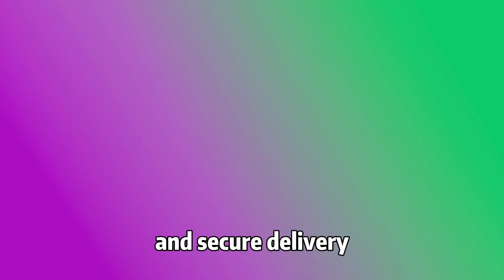Welcome to Chinese Cuisine at China Red Takeaway in 3 Purley Way Croydon CR0 3JS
China Red Takeaway in Croydon CR0 3JS has partnered with All Eat App to help you reduce the cost of living crisis and reduce the cost of meals. Order from China Red via All Eat App for lowest menu prices and priority delivery service.